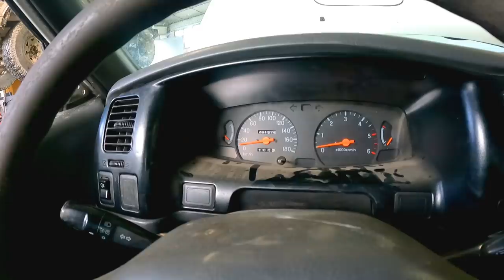Mon Premier Pick Up !